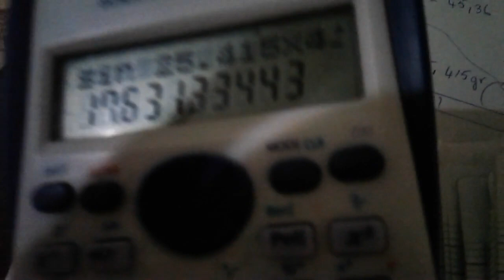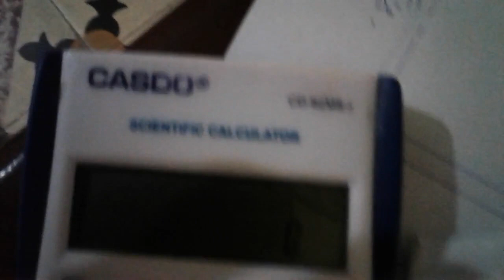TopoGraphie 1(Interpolation)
Calculer l'altitude
calculer la pente
calculer le niveau